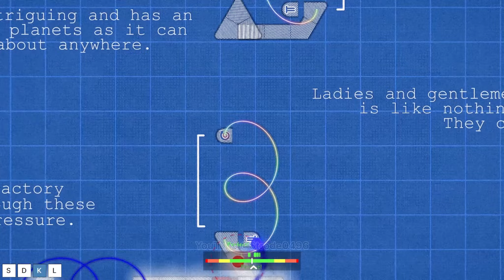'Up In My Jam (All of a Sudden)' 2023년 10월 추천 레벨 클리어 [ADOFAI]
"칩튠과 락이 섞인 음악과 Kin의 스토리와 그림이 만나, 마치 만화에 직접 들어간 느낌을 들게 합니다. 한 번도 가보지 못한 장소를 둘러보는 경험, 그리고 독특하면서도 화려한 그림은 분명 설렘과 호기심을 느끼게 해줄 거예요."

Level by: Kin

v2.6.0 r114 Stable Build, Windows